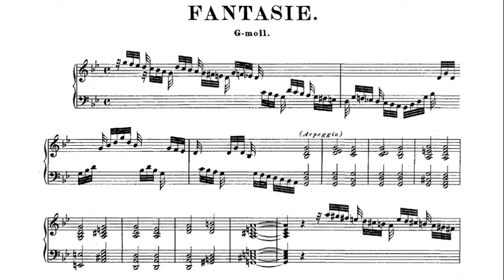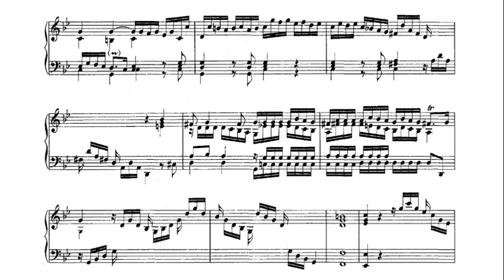JS Bach: Fantasia in G Minor BWV 920 - Igor Kipnis, 1965 - Epic BC 1363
Igor Kipnis (September 27, 1930 – January 23, 2002) was a well-known American harpsichordist, pianist and conductor.